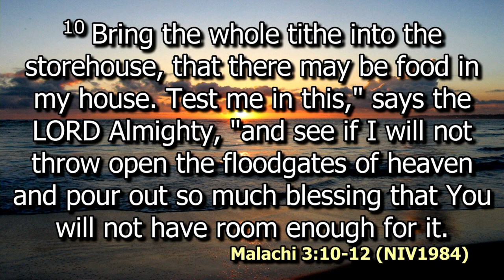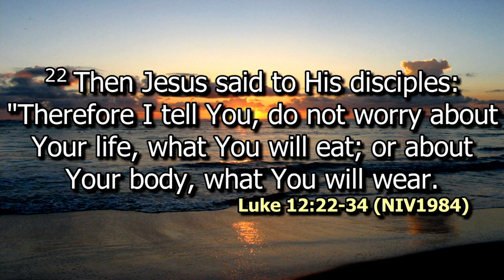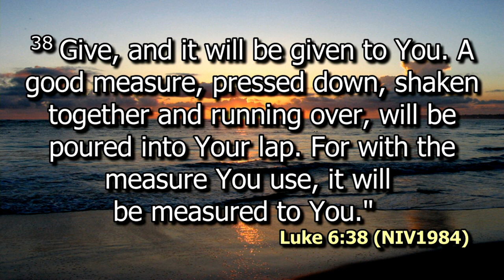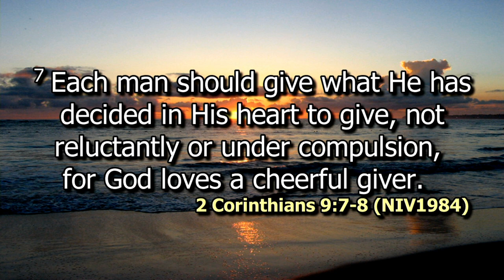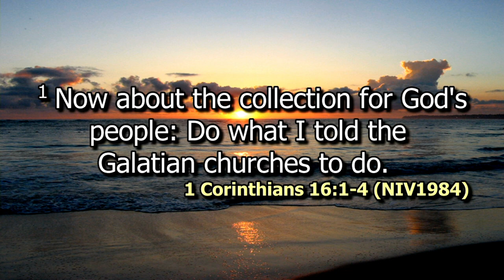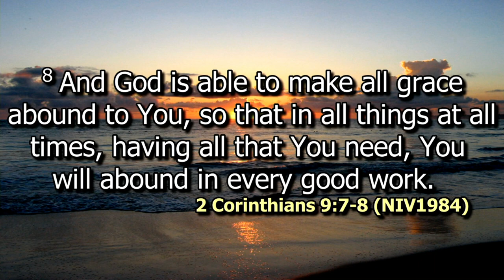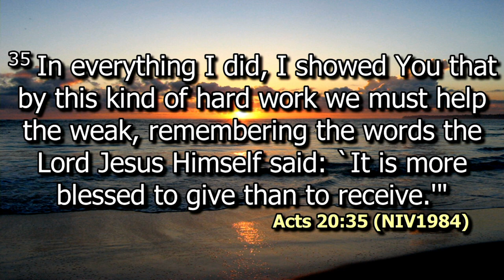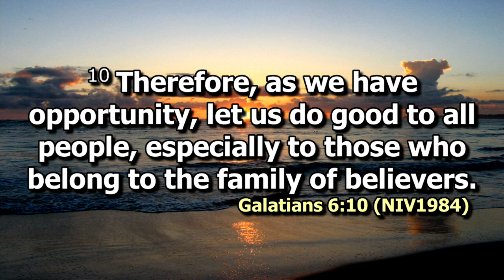Giving for the Gospel Pt 2 | Ps. David Kibera | SWC | DCIKZ